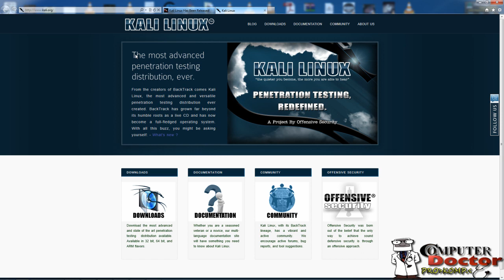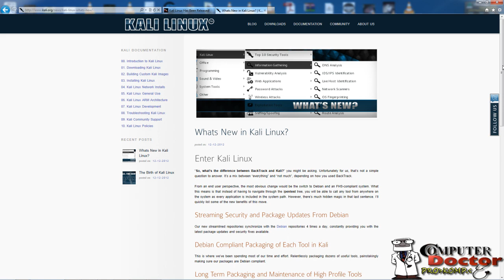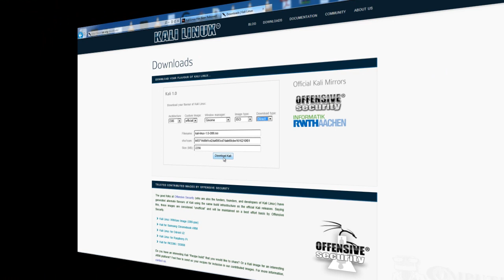Kali Linux Has Been Released | End for BackTrack